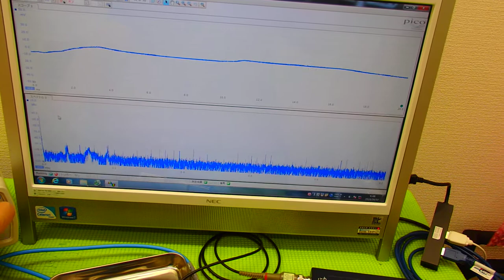表面弾性波を利用した超音波制御技術 ultrasonic-labo